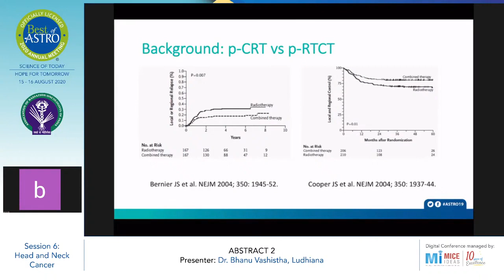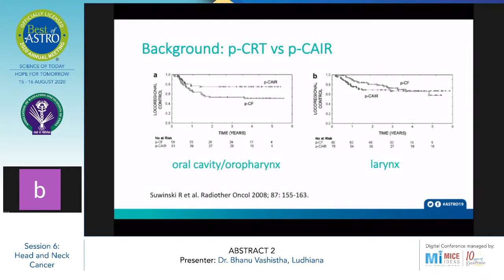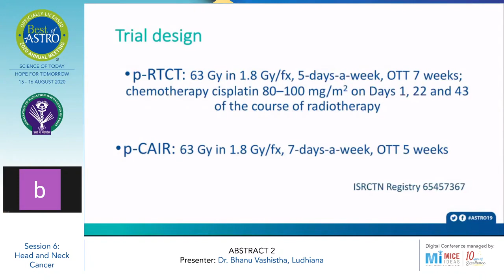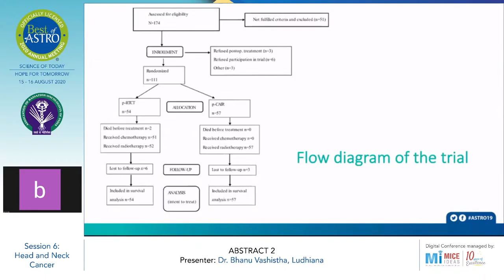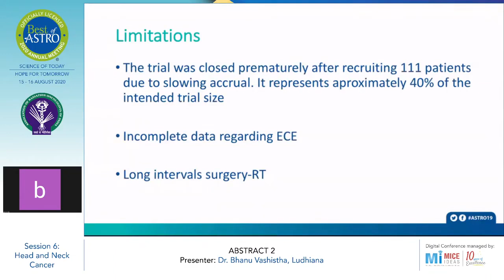Part 2 - Randomized Clinical Trial on 7-days-a-week Postoperative Radiotherapy - Dr Bhanu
Best of ASTRO - Day 1 - 15 Aug 2020
Randomized Clinical Trial on 7-days-a-week Postoperative Radiotherapy vs. Concurrent Postoperative Radio-chemotherapy in Locally Advanced Cancer of the Oral Cavity/Oropharynx

Session 6 : Head and Neck Cancer